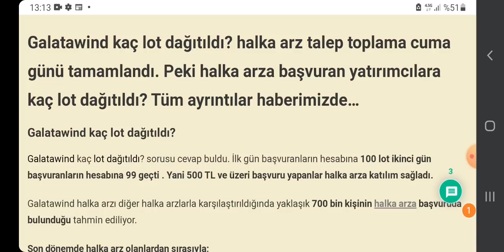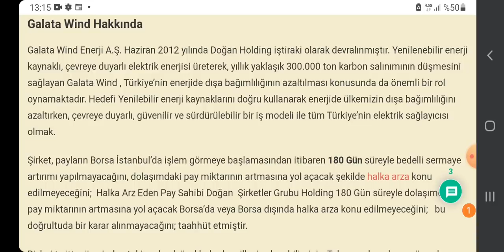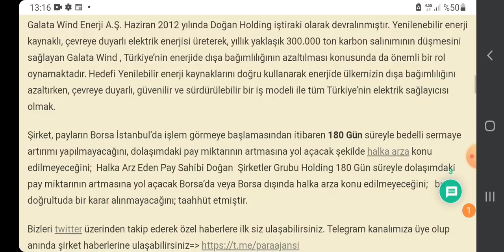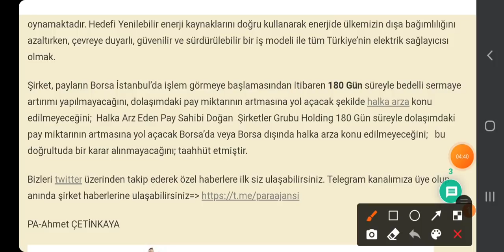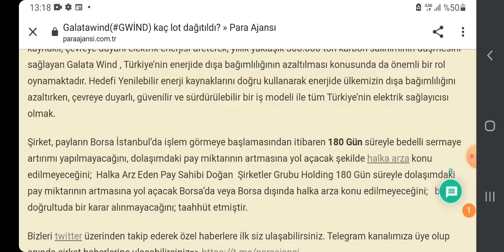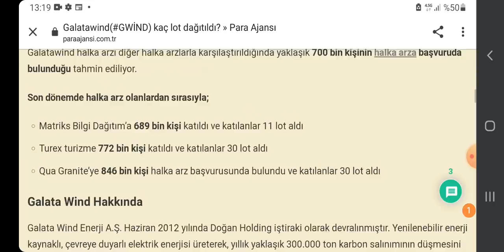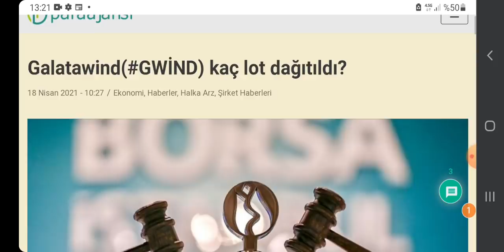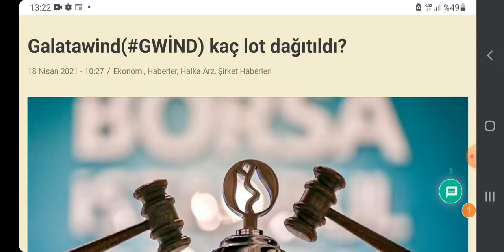GWIND Hakkında önemli bilgiler turex gibi olmaması için video yu sonuna kadar izleyin lütfen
galatawind GWIND Hakkında önemli bilgiler turex gibi olmaması için video yu sonuna kadar izleyin lütfen